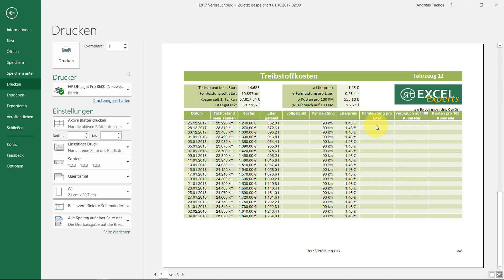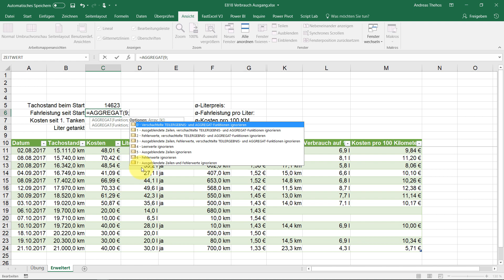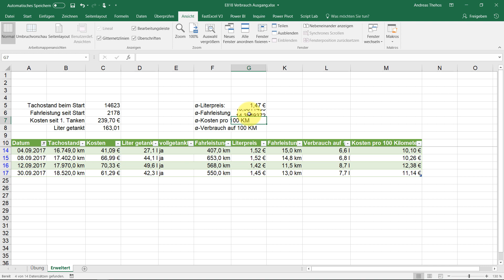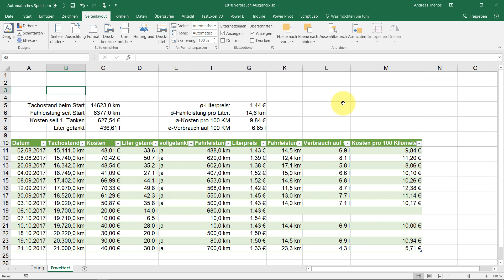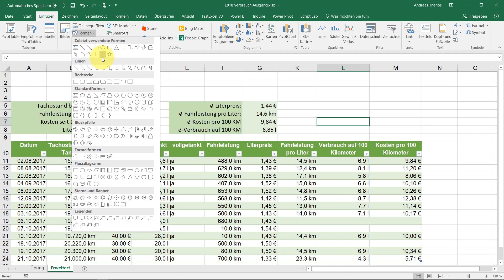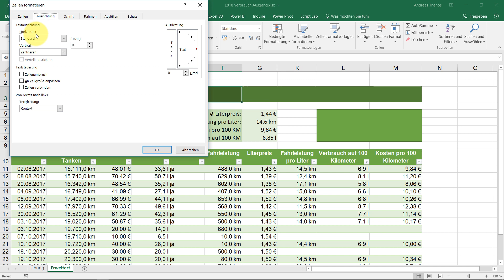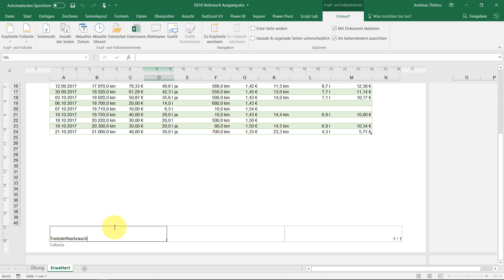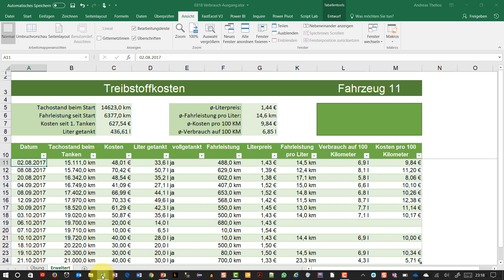Benzinverbrauch berechnen - Übung 4 Lösung 2 - at Excel Experts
In diesem zweiten Lösungsteil geht es um ein paar zusammenfassende Informationen und die optische Gestaltung des Tankberichts. Der Ausdruck wird ein wenig angepasst, Zusammenfassende Formeln werden erstellt und die Optik ein wenig aufgehübscht.